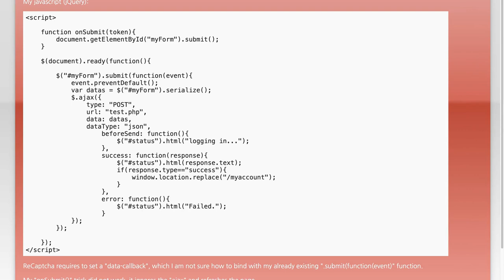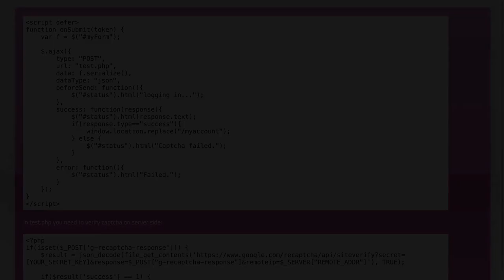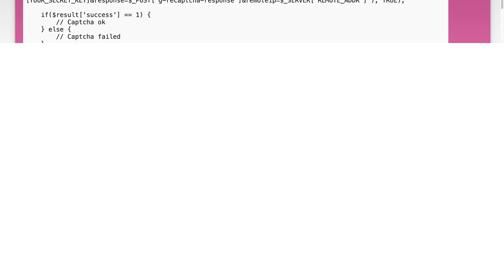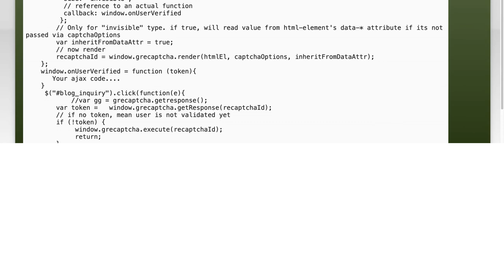Invisible ReCaptcha with jQuery ajax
javascript: Invisible ReCaptcha with jQuery ajax

Related to: javascript, jquery, ajax, recaptcha